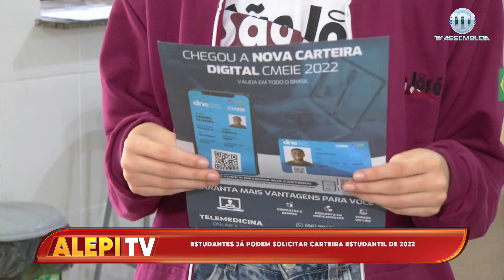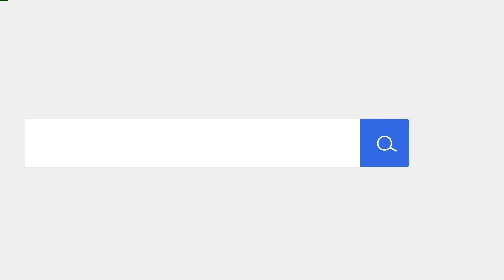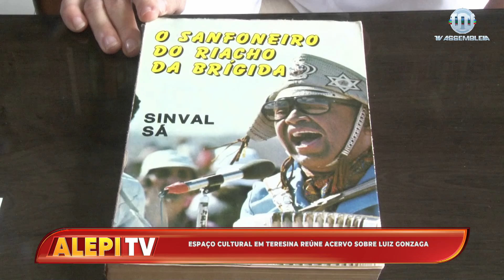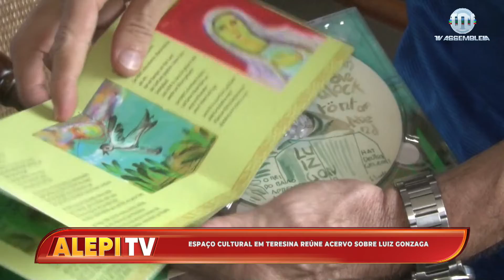Alepi 2ª Edição 04 de Março de 2022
Ligue-se no Canal 16.1, da TV Aberta, ou então nos canais digitais:
NET canal: 7
Vivo canal: 9
OI TV canal: 215
SKY canal: 316.1